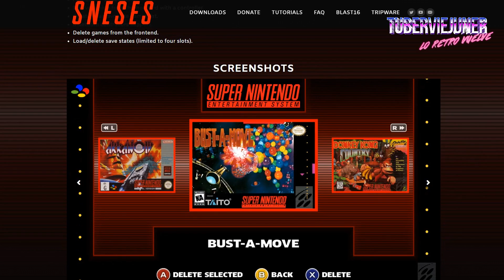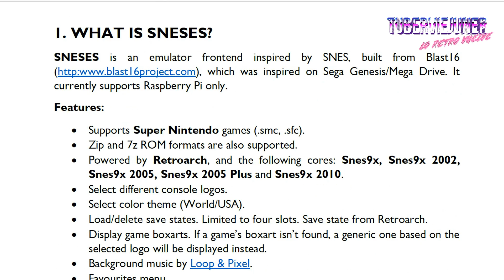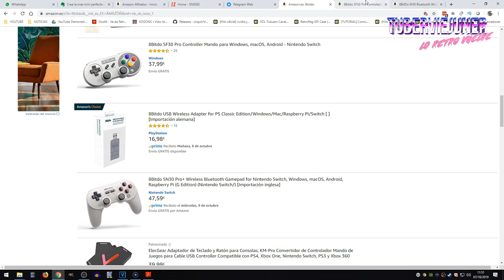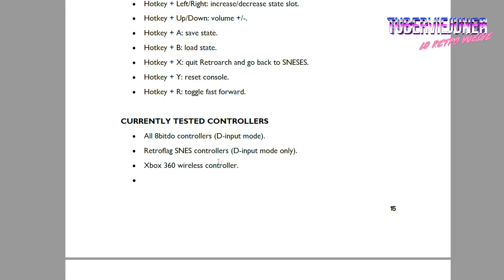🔥 CONVIERTE TU RASPBERRY PI EN UNA consola retro con SNESES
SI juntas todos los elementos que explico en el video, tienes una consola retro perfecta.

➡️➡️ MANDO 8BITDO SF30 Pro ESTILO SNES
➡️➡️MANDO 8BITDO M30 ESTILO MEGADRIVE
➡️➡️SUPERPI CASE RETROFLAG SIN CARTUCHO
➡️➡️SUPERPI CASE RETROFLAG CON CARTUCHO EN AMAZON ( USA )

Nuevo frontend del creador de blast16 SNESES.